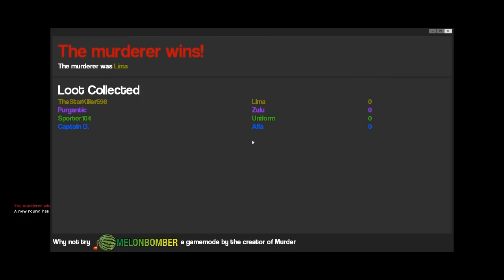THE PURPLE GUY (Garry's Mod: Murder part 12)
In this Gmod video we go the the Five Nights at Freddy's 2 Pizzeria and kill the Murderers before the Animatronics do. Enjoy.